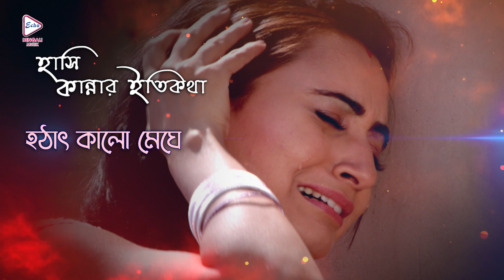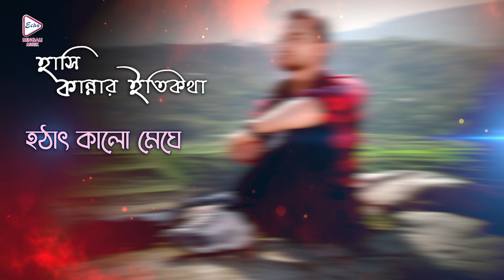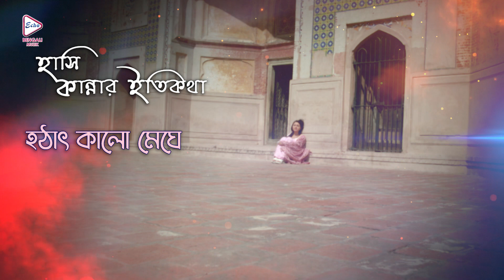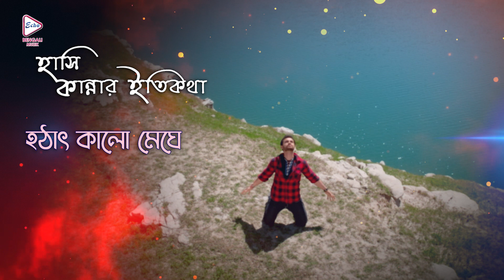Hothat Kalo Meghe | Audio Graphic Song | Aman Varma | Nav Bajwa | Dhirti Sahran | Guddu | Shravani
ECHO BENGALI MUZIK presents the Bengali Movie AudioGraphicSong, "HatatKaloMeghe"
(হটাৎ কালো মেঘে) From Bengali Movie "HasiKannarItiKatha|", Sung By KHUSHIJAIN, Staring by AmanVarma, NavBajwa, DhirtiSahran, Guddu, ShravaniGoshmi, Ghulasha.

Movie Credits :
✽ Song : Hatat Kalo Meghe (হটাৎকালোমেঘে)
✽ Film : Hasi Kannar Iti Katha (হাসিকান্নারইতিকথা)
✽ Singer : Khushi Jain
✽ Lyrics : Lipi
✽ Starcast : Aman Varma,Nav Bajwa,Dhirti Sahran,Guddu,Shravani Goshmi,Ghulasha etc.
✽ Director : PARTHO GHOSH(MUMBAI)
✽ Producer :      DIVINE GROVERS(I)
✽ Year :     2013
✽ Music Label : Echo Entertainment Pvt Ltd.